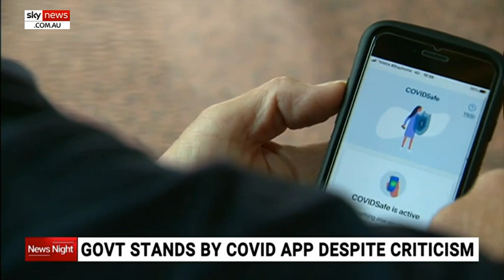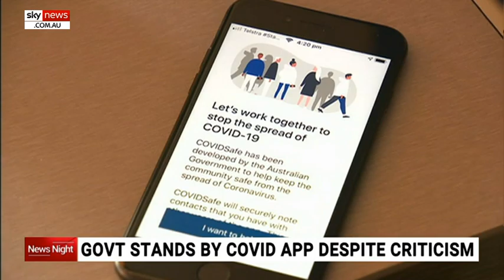Auditor-General could examine COVID-Safe app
The federal government’s $16 million COVID-Safe app has come under scrutiny regarding its effectiveness, with the possibility of the Auditor-General examining whether the app has been worth the money.

More than seven million people have downloaded the app since it’s release and it has identified 17 contacts all within New South Wales.